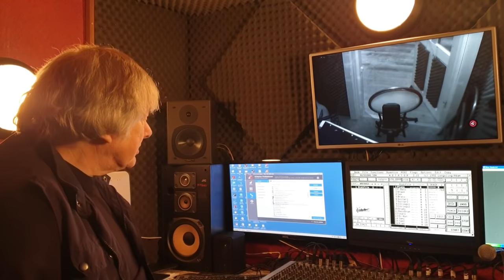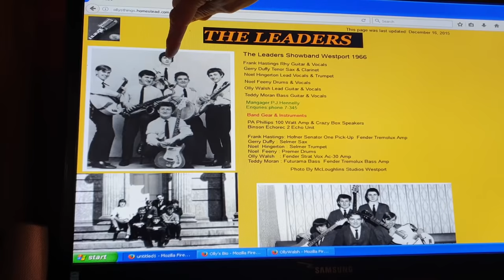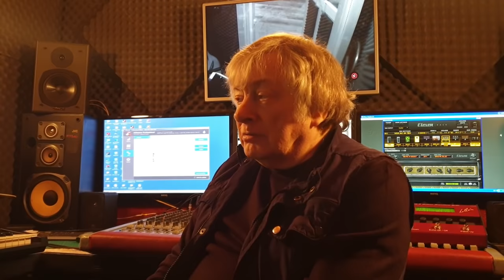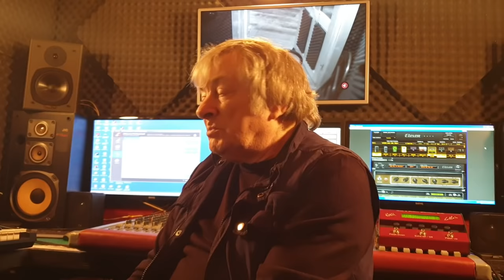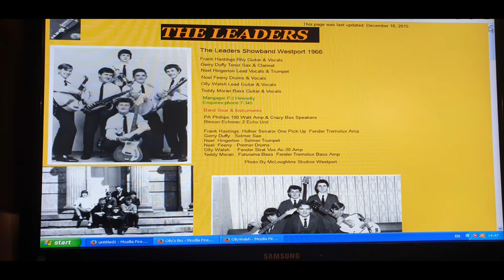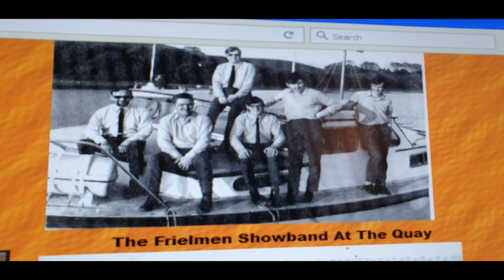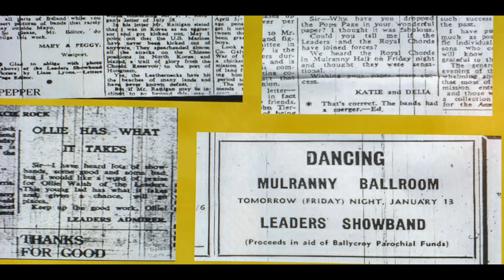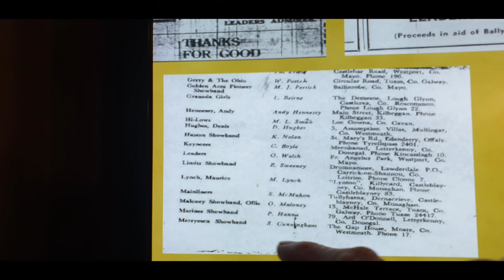Ollie Walsh: Westport Musician. 01.12.2018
Ollie Walsh talks about his love of music stretching back to the 1960s and provides photos on himself and other musicians he associated with over the period. 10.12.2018